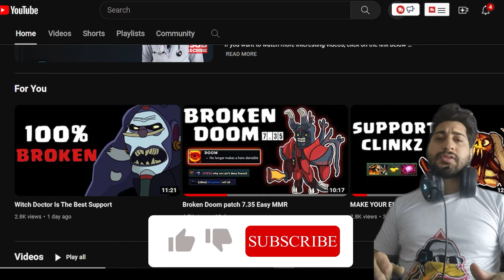Sandking New Meta Is Cancer | Broken SandKing In New Patch 7.37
Hey Buddies 🖐🏻😄 WE have sandking with high physical damage 😎🔥

Hope You Like It 💕 Have Fun 😉